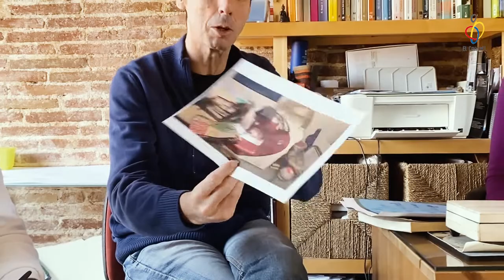La Química de la Felicitat - Capítol 5 - El Consell